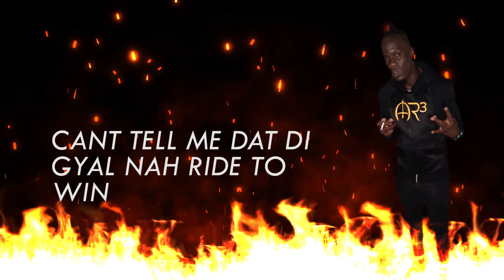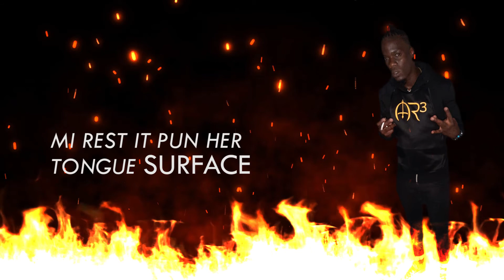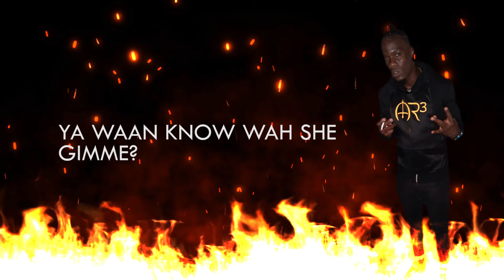NAVERTO | WICKED | OFFICIAL LYRIC VIDEO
Riddim by: Andymental (Mental Muzik)
Recorded by: Andymental at Stunna Island
Mixed and Mastered by: Andymental